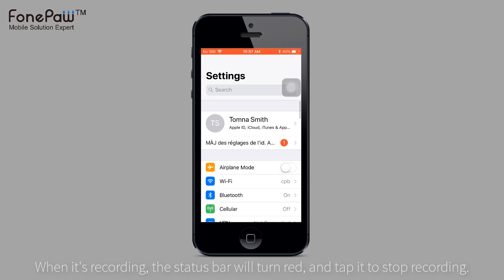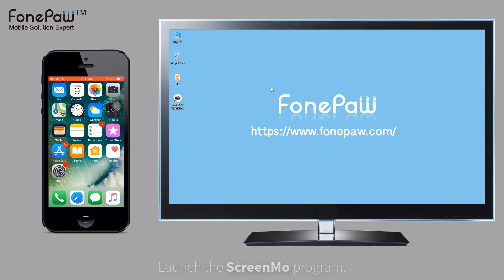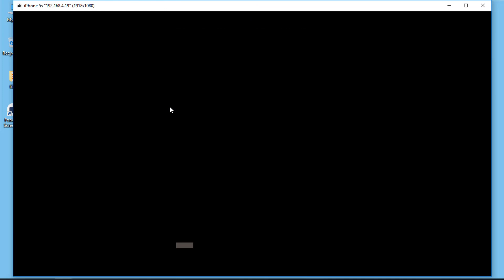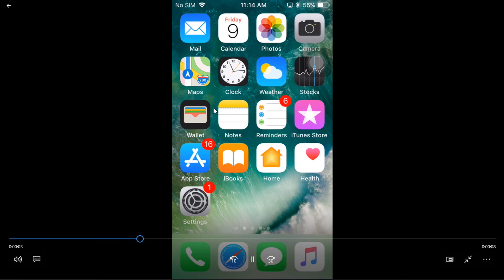How to Record Screen on iPhone/iPad(without iOS 11)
iOS 11 comes with a handy new Control Center function that allows you to record what you're doing on your screen. But for iOS 10 or earlier devices, you need an efficiently tool to record screen. Like ScreenMo, it's great if you want to capture gameplay, walk someone through a tutorial in an app, demonstrate a bug, and more, and it's available on iPhones and iPads.